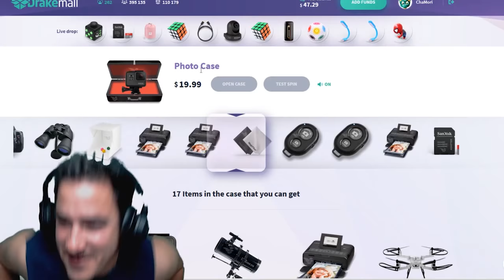*EL MAYOR SORTEO DE YOUTUBE (MEJOR QUE EL RUBIUS)* xDD. "ESPECIAL 5000 SUBS" |ChaMori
Si quereis conseguir un premio de hasta 2800 pavos, tengo disponibles los cofres, sólo pinchad en el enlace y os llevara automaticamente, cada cofre contiene 3 cartas aleatoria. Mucha suerte compañeros!!!.

Pd. También puedes dejar tu comentario aquí debajo si te gusta lo que ves y por supuestisimo que puedes compartirlo con vuestros amigos, Chaooooooo

▬▬▬ ¿UNA AYUDA PARA EL CANAL? ▬▬▬

2 - Al lado del canal aparece un botón donde pone " PATROCINAR "
3 - Clickea encima y sigue los sencillo pasos!.

-No te influye el modo lento del chat.
-Iconos únicos personalizados.
-Prioridad en directo de "jugando con suscriptores".
-Logo dorado del canal al lado del nombre en el chat.
-Sitio garantizado en mi lista de amigos de Fortnite.
-Posibilidad de grabar vídeo para el canal.
-Acceso a servidor exclusivo de Discord.

▬▬▬COMPAÑEROS▬▬▬

▬▬▬ MI PC ▬▬▬

 -- PROCESADOR: Procesador: Intel Core I5-7400 - Procesador con tecnología Kaby Lake (Socket LGA1151, Frecuencia 3 GHz, Turbo 3.5 GHz, 4 Núcleos, 4 Subprocesos, Intel HD Graphics 630).
-- RAM: Corsair Vengeance LPX - Módulo de memoria XMP 2.0 de alto rendimiento de 16 GB (2 x 8 GB, DDR4, 2400 MHz, C16), negro (CMK16GX4M2A2400C16).
-- GRÁFICA: Gigabyte GeForce GTX 1050 Ti G1 Gaming 4G GV-N105TG1 GAMING-4GD.
-- PLACA BASE: Gigabyte GA-B250M-GAMING 3 S1151 B250 Intel B250 LGA1151 Micro ATX - Placa base (DDR4-SDRAM, DIMM, 2133,2400 MHz, Dual, 64 GB, Intel).

▬▬▬ PERIFÉRICOS ▬▬▬

-- MONITORES: 2 monitores BenQ GL2250HM 21.5" LED.
-- TECLADO: G.Skill Ripjaws KM780 Teclado Gaming RGB Cherry MX Red.
-- CASCOS:  Razer Kraken 7.1 Chroma
-- RATÓN: Razer Naga HexV2
-- WEBCAM: Logitech C922 pro stream